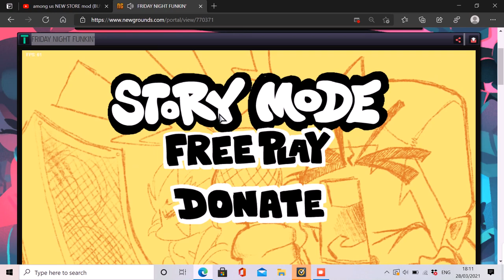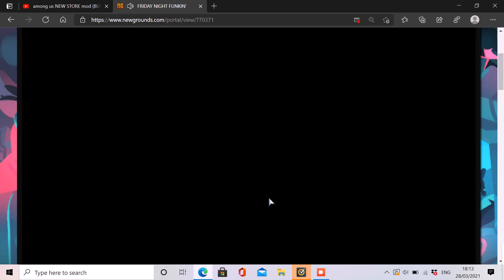Friday Night Funkin PT 1 ( I AM SUPER DUPER BAD )